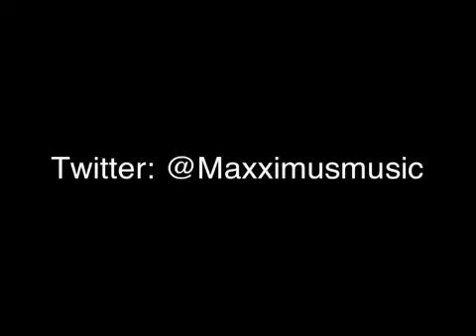Maxximus- No Way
I don't own the copy rights to this video